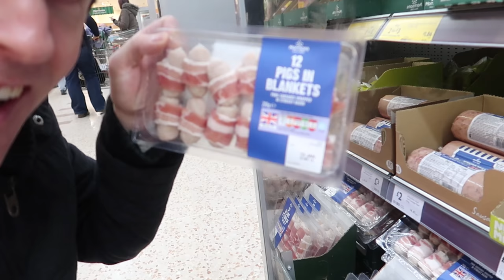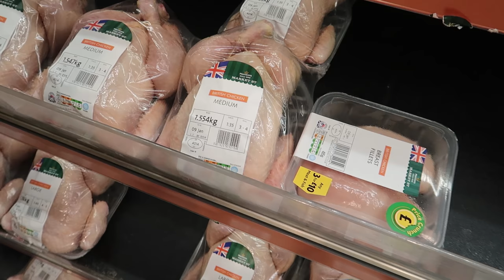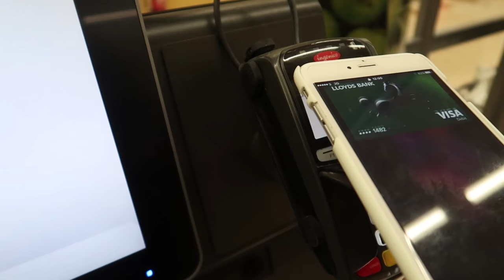SCARY ROLLERBLADING FAIL!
Our Mailing Address:

Low Road
Hunslet
Leeds
LS10 1AE
England
UK.